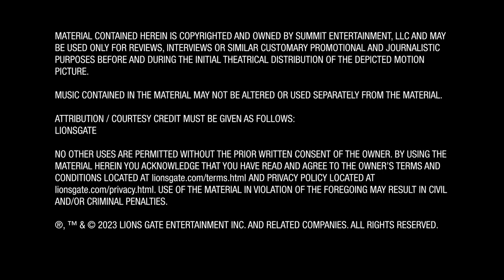SAW X Mark Burg and Oren Koules Producers